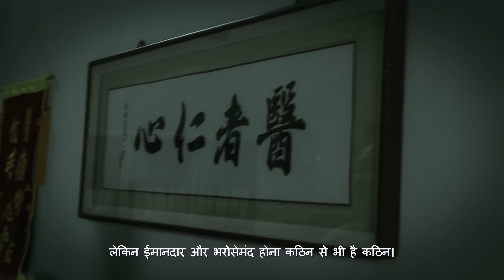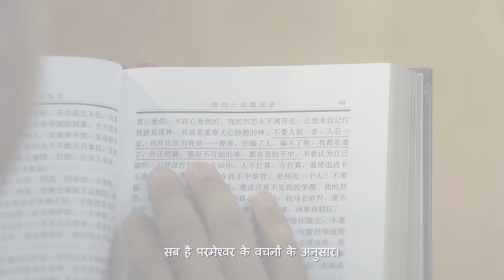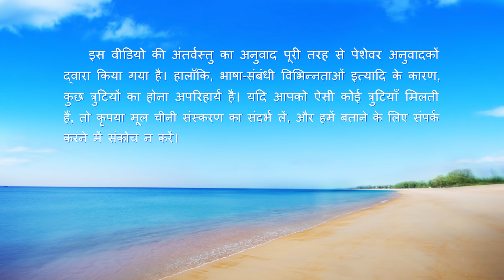Christian Music Video | सिर्फ़ ईमानदार लोगों में होती है इंसानी समानता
लाभ के लिए आचरण के सभी मानकों को त्याग दिया मैंने,
जीवन व्यतीत करने के लिए बेशर्मी से कपट का इस्तेमाल किया मैंने।
विवेक या नैतिकता की परवाह की नहीं मैंने,
सच्चाई या गरिमा की परवाह की नहीं मैंने।
जीता था मैं सिर्फ़
अपनी बढ़ती वासना और लालच को संतुष्ट करने के लिए।
बेचैन दिल के साथ, पाप के कीचड़ में लोटता था मैं,
इस असीमित अंधेरे से बचने का कोई रास्ता नहीं था पास मेरे।
जीवन की दौलत और क्षणिक सुख
मेरे दिल के खालीपन और दर्द को छुपा नहीं सके।
"इंसान" शब्द लिखना आसान है।
लेकिन ईमानदार और भरोसेमंद होना कठिन से भी है कठिन।
कौन बचा सकता है पाप की इस खाई से मुझे?

परमेश्वर की आवाज़ मुझे उसके सामने खींच लाई।
आज चल सकता हूं परमेश्वर के पीछे मैं,
कार्य कर सकता हूं उसके लिए मैं।
हर दिन परमेश्वर के वचनों को पढ़कर मिठास से दिल भर गया है मेरा।
सत्य समझकर, मानव आचरण के सिद्धांत अब हैं पास मेरे।
जो भी करता हूं मैं, जो भी कहता हूं मैं,
सब है परमेश्वर के वचनों के अनुसार।
सभी चीज़ों में परमेश्वर की समीक्षा स्वीकार करके
मेरा दिल है चैन से और शांत।
कोई धोखाधड़ी नहीं, कोई कपट नहीं, जीता हूं मैं रोशनी में।
खुले दिल के साथ, ईमानदार व्यक्ति हूं मैं,
और आख़िर अब जीता हूं मैं मानवीय समानता के साथ।
परमेश्वर के न्याय और ताड़ना ने बचाया है मुझे,
परमेश्वर के वचनों में पुनर्जन्म के लायक बनाया मुझे।
मैं हमेशा के लिए हूं परमेश्वर के प्रेम और उद्धार का आभारी!